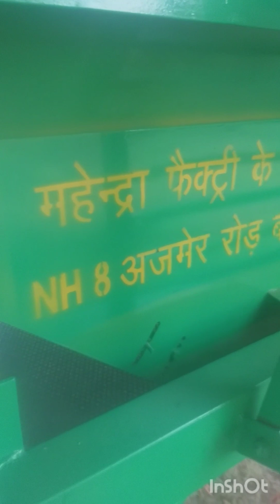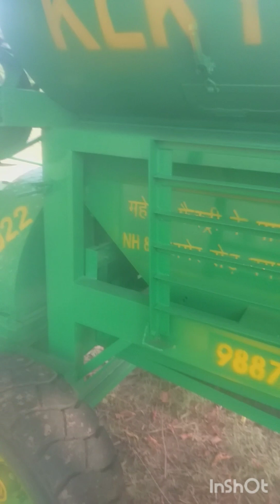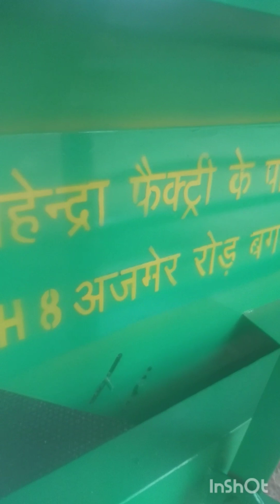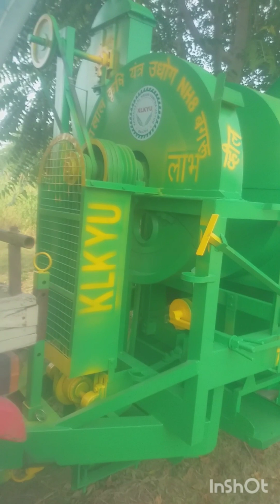Kanhaiya lal krishi yantra udyog NH8 Bugru KLKYU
kanhaiya lal krishi yantra udyog NH 8 Bagru